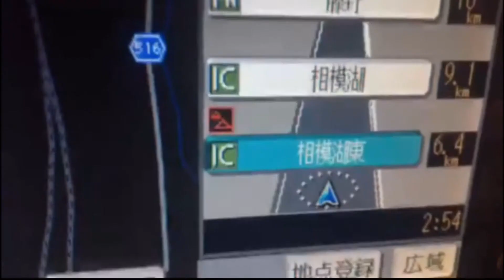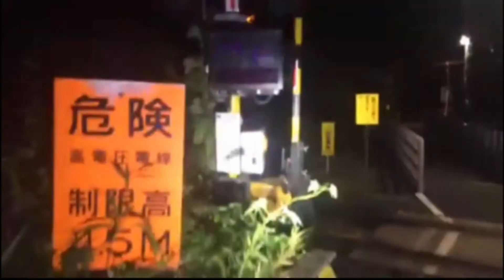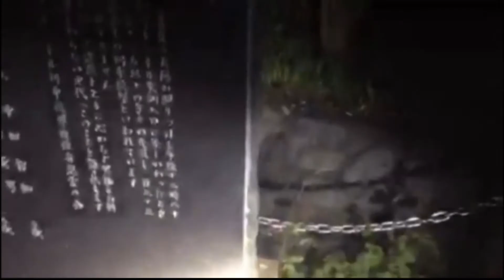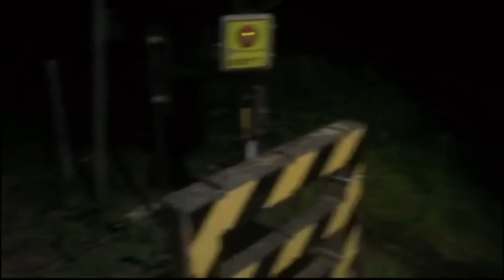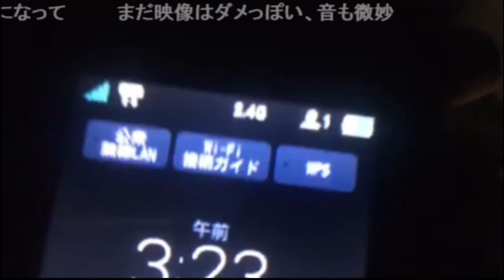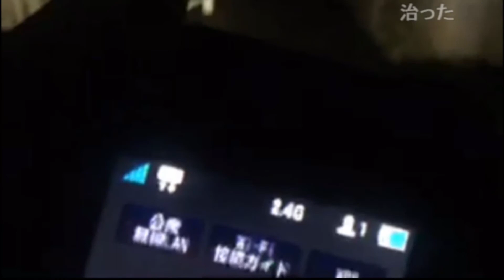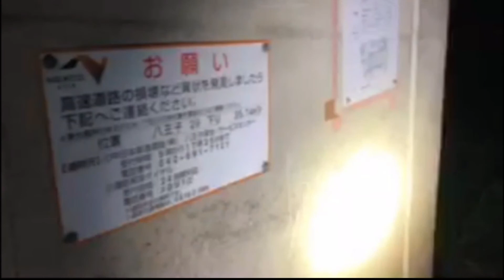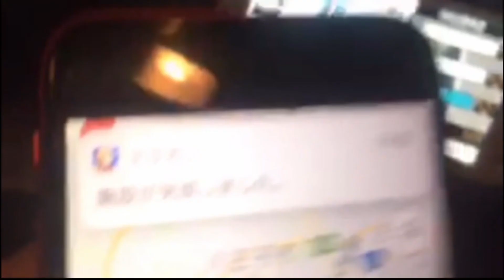【ニコ生OPQ】心霊スポット凸 湯の花トンネル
2019/08/17　ニコ生OPQちゃん
[心霊スポット1人生突撃]全裸散歩 より

ニコ生OPQコミュニティ無料動画にも不可思議な現象を捕らえた物もありますので是非お気に入り登録お願いします！
月額会員になると有料放送、コミュニティ有料動画が見放題！かなり不可解な怪奇現象動画があります。
出演者情報
 「ZeNrA」（心霊スポットヒーロー）

ニコニコチャンネル【OPQちゃん】運営様より、完全無料放送の動画UPの許可を頂いています。